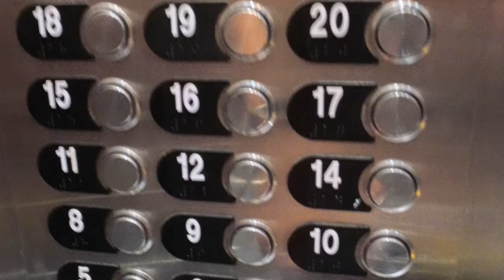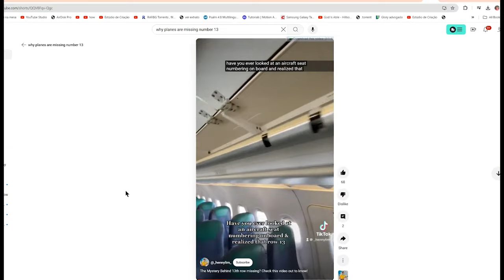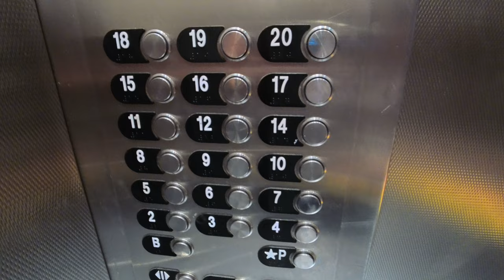Porque Os Estados Unidos ODEIAM o Numero 13 e removeu em Elevadores, Avioes? Azar? sorte? ASSISTA!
OBRIGADO QUEM COMPROU, 39X JA VENDIDOS! E VC ESTA ESPERNANDO O QUE?

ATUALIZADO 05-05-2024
PDF COM 93 APLICATIVOS PARA DELIVERY AQUI NOS EUA NO VALOR DE 30 DOLARES,
ADICIONADO AGORA, INFORMACOES SOBRE CONTADORES E QUAL TIPO DE EMPRESA ABRIR NO EUA DENTRO DO PDF.
+ 8 SITES PARA VC TRABALHAR EM CASA CUIDANDO DO CAHORRO IDOSOS, LIMPEZA DE CASA ETC.
+ 3 APPs PARA VC GANHAR GRANA ENVOLOPANDO SEU CARRO
TOTAL DE 88 OPORTUNIDADES DE TRABALHAR PARA VC MESMO!

- ( Mande como amigos e familia) para nao perder 5% do valor.

OU ENVIE UM ZELLE 30 USD PARA:
JONNYSBAZAR @GMAIL.COM

E  ENVIE UM EMAIL PARA RECEBER O LINK DO PDF PARA.

Contadores no qual eu confio, Vc pode usar o seu.

IMPORTANTE TB , DEIXE SUA MENSAGEM COM DUVIDAS QUE RESPONDEREI A TODOS! AQUELE ABRACO!